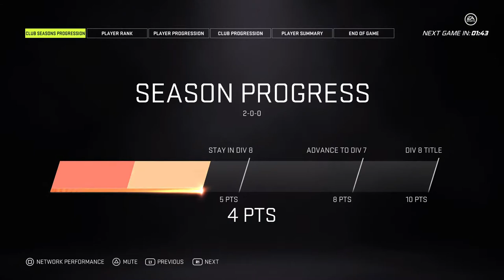Nhl 21 Clubs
Tallahassee Tiger Sharks